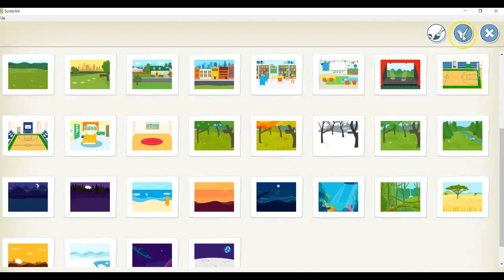Autoformation MST ScratchJr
Exemple d'une activité réalisée pour démontrer comment compter en ordre croissant, décroissant ou par bonds dansAutoformation MST ScratchJr compter 1